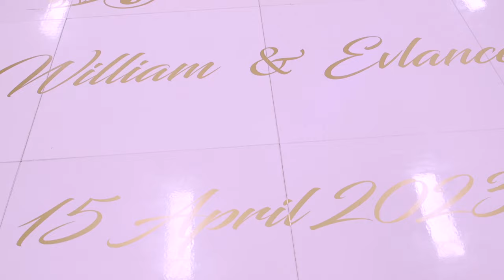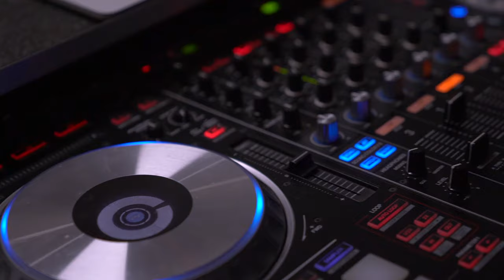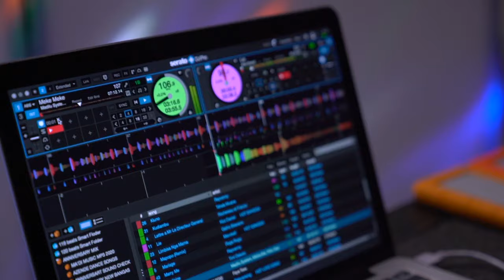William and Evlace's Engagement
Will and Evlace‘s engagement party, recorded on the 15th of April 2023. Congratulations to both.